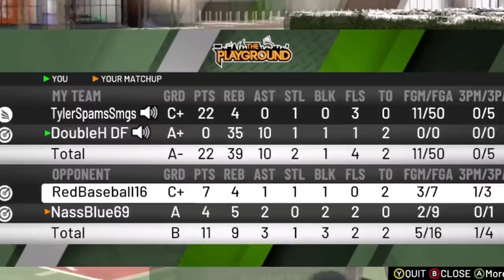LEGEND gets carried by A 60 OVERALL ROOKIE 1 DEMI-GOD in NBA2K20!